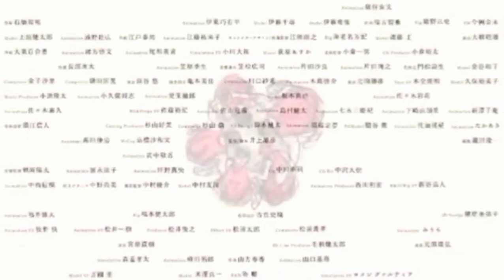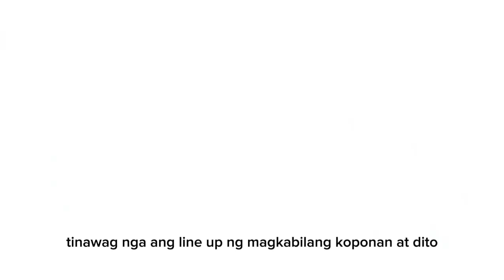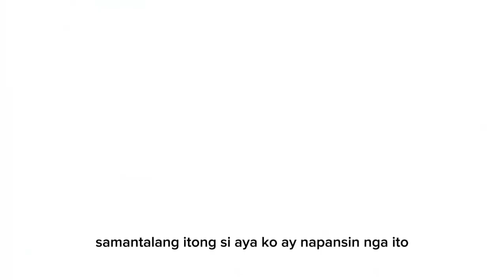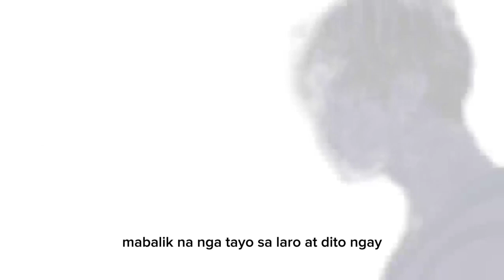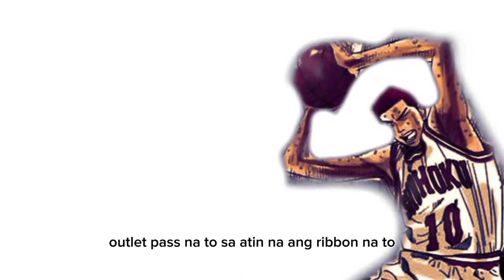Slamdunk International League Chapter 72 | Kalokohang Jump Ball Ni Sakuragi Hanamichi